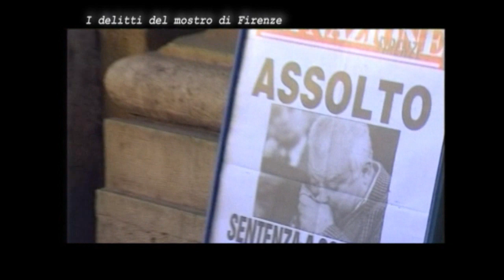DOC - I delitti del mostro di Firenze - contenuti speciali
Documentario Anno 2011 Sky di Paolo Cochi